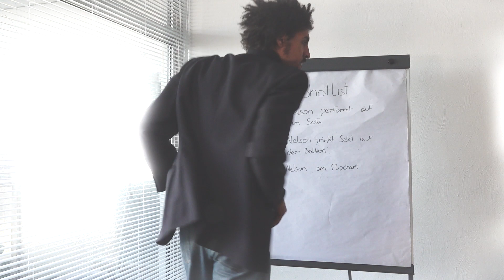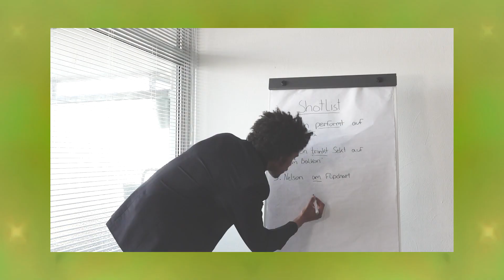Nelson Brandt - Passepartout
Das Video ist von Luna Grüsgen.